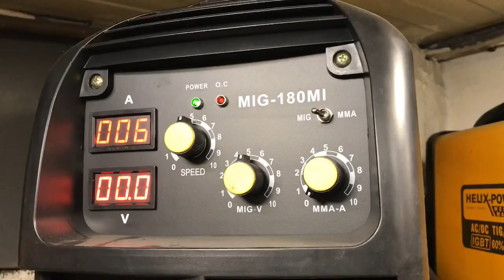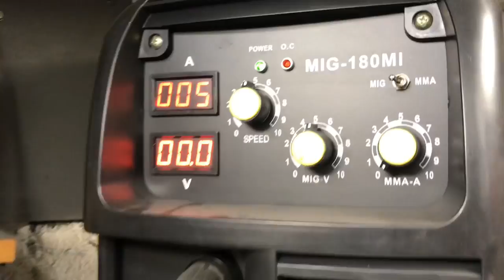Mig εμφανεις κολλήσεις ...skmetal.gr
Πως θα κολλήσουμε με ραφές χωρίς τροχισμα ...